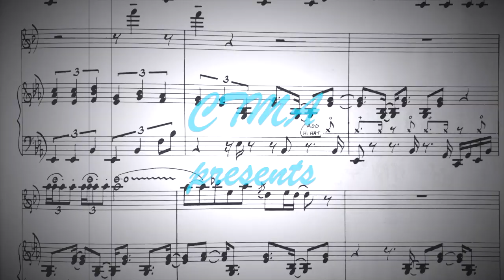Daily Music Tips: Shannon Mowday #5 - The Box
Shannon Mowday is a master musician that specialises in saxophones and woodwinds as well as being a composer, director, educator and a mom.
In her last of 5 very personal and insightful videos she talks about how being boxed in changes the original shape of an artist.

Photo Credits:
Shannon holding Bass Saxophone - CF Wesenberg@ Kolonihaven Studios
Shannon playing Bass Sax - Francesco Martinelli courtesy of Østnorsk Jazz Senter
Shannon playing Alto - Courtesy of Standard Bank National Arts Festival
Shannon conducting - Halvor Gudin Courtesy of Romerike Storband Festival